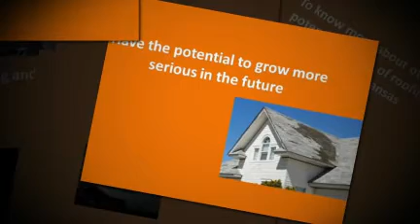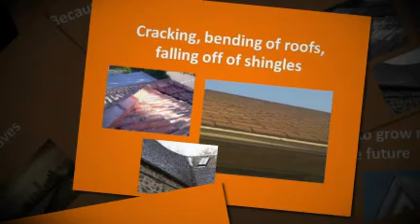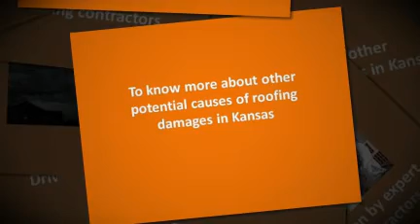Causes of Damages to Roofing in Kansas City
With over 16 years of industry experience, MB Roofing Inc. is among the leading roofing contractors in Kansas City.

MB Roofing, Inc.
2950 NW Platte Rd. Riverside, MO 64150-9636